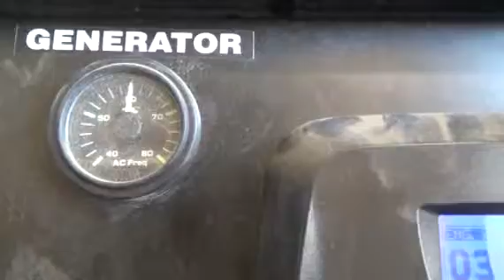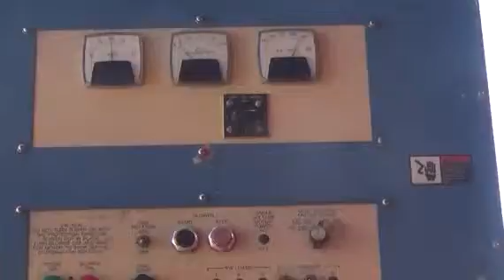2000 TEREX T180J For Sale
Title: 2000 TEREX T180J For Sale